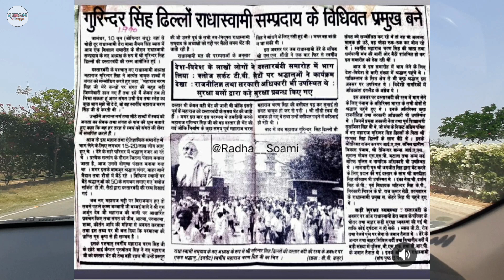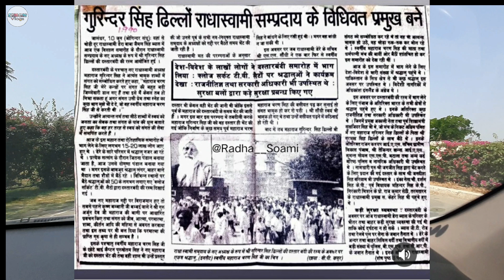BABAJI JAB EMOTIONAL HUE ! 1990 क्या कहा था बाबाजी ने संगत को ?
BABA GURINDER SINGH DHILLON JI KO JAB GADDI MILI 1990 NEWS